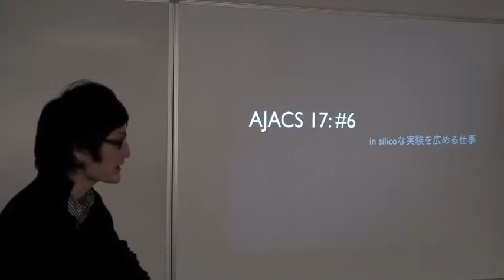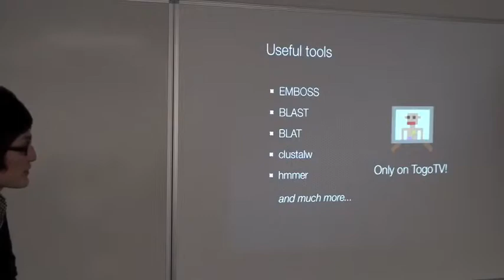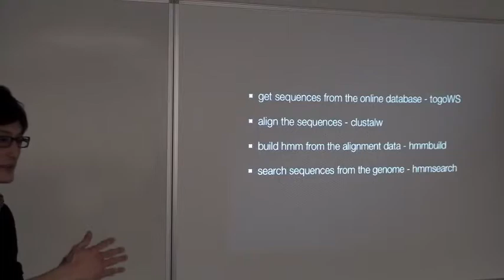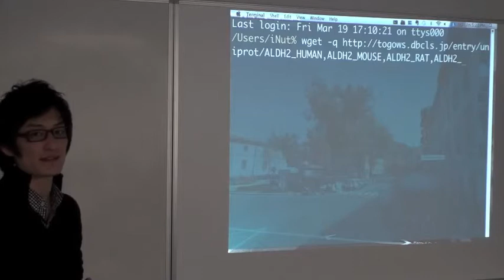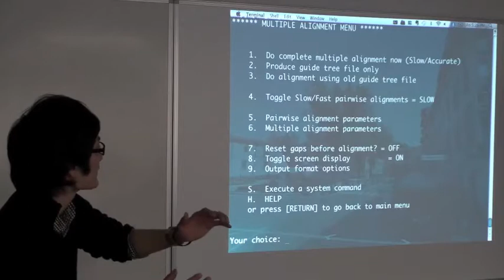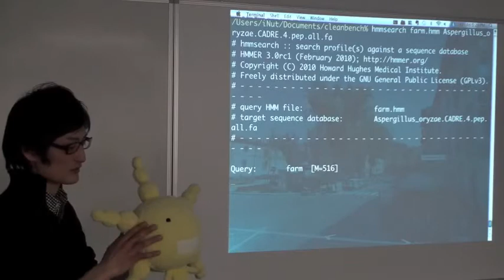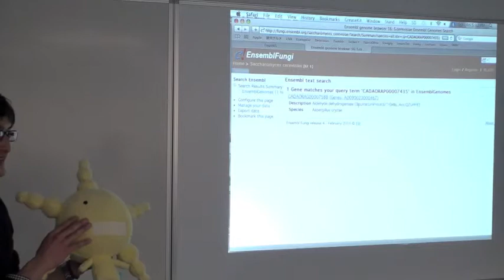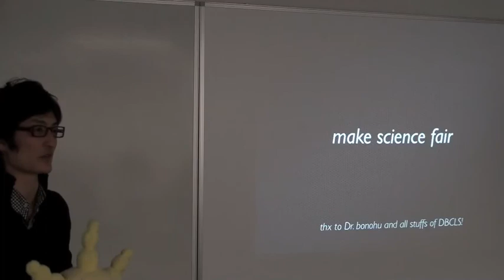in silicoな実験を広める仕事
本日は2010年3月19日に行われた統合データベース講習会AJACS本郷6からライフサイエンス統合データベースセンター(DBCLS) リサーチアシスタント @iNut による「in silicoな実験を広める仕事」をお送りします。
実験系の研究室に所属している演者が、コンピュータを実験道具として使いこなして「実験」するまでに至った経緯とin silicoな「実験」の実際をデモを交えながら紹介しています。